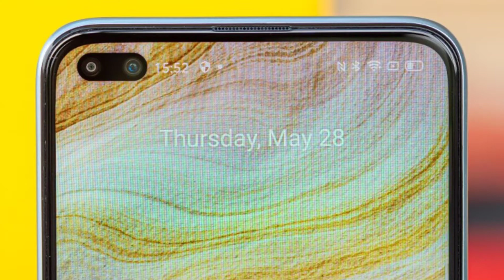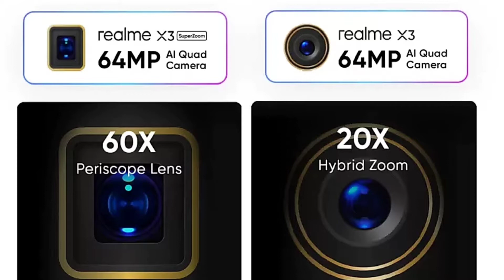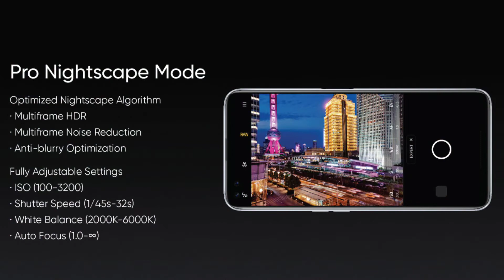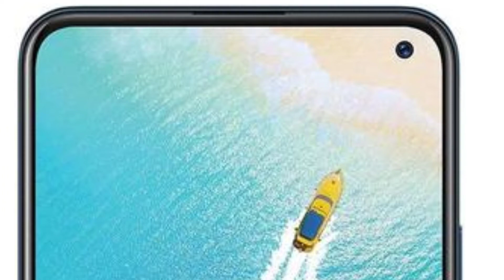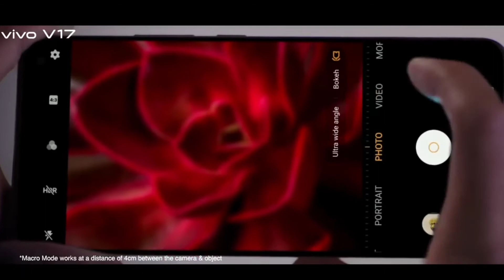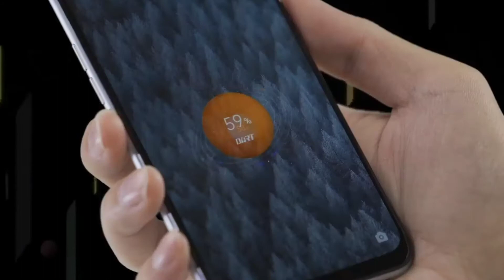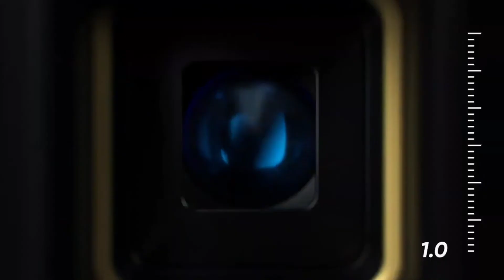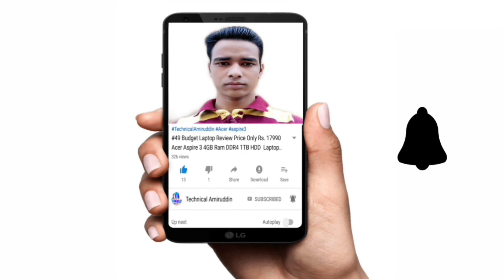Realme X3 vs Vivo V17 | Vivo V17 vs Realme X3 Phone Full Specification Details Comparisons in (Hindi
Vivo V17 Pro Phone 👇

Vivo V15 Pro Phone 👇

Vivo U10 Phone 👇

Redmi K20 Phone 👇

Redmi K20 Pro Phone 👇

Poco F1 Phone 👇

Nokia 8.1 Phone 👇

Realme XT Phone 👇

Redmi Note 8 Pro Phone 👇

Redmi Note 8 Phone 👇

Galaxy A50 Phone 👇

Galaxy A5s Phone 👇

Galaxy M30s Phone 👇

Vivo Z1 Pro Phone 👇

Vivo S1 Phone 👇

Doston Aaj Is Video Mein Baat Kiya Realme X3 Phone vs Vivo V17 Phone Ka Baare Mein.

Yeh Dono Phone Ka Full Specification Details Comparisons Kiya Hoon Is Video Mein Realme X3 vs Vivo V17 Phone Ka

Realme X3 Phone Launch Ho Gaya Hai
First Sale 30th June 2020 Ko Hai
Vivo V17 Phone Launch Ho Gaya Hai

Realme X3 vs Vivo V17 Phone Full Specification Details Comparisons )

Realme X3 Phone Mein 64MP Ka Quad Rear Camera Set-Up Diya Hai Aur

Vivo V17 Phone Mein 48MP Ka Quad Rear Camera Set-Up Diya Hai Aur

Realme X3 Phone Mein 16MP+8MP Ka Dual Punch Hole Selfie Camera Diya Hai

Vivo V17 Phone Mein
32MP Ka Single Selfie Camera Diya Hai.

Realme X3 Phone Mein
Qualcomm Snapdragon 855 Plus Octa Core Processor Diya Hai Aur

Qualcomm Snapdragon 675 Octa Core Processor Diya Hai.

Realme X3 Phone Mein 4200 mAh Ka Battery Diya Hai

Vivo V17 Phone Mein 4,500 mAh Ka Battery Diya Hai.

Realme X3 Phone Mein 6.6 Inch Ka FHD+ IPS LCD Display Diya Hai Aur

Vivo V17 Phone Mein 6.44 Inch Ka FHD+ Super AMOLED Display Diya Hai.

( Vivo V17 Phone Price vs Realme X3 Phone Price in India )

Realme X3 Phone Ka Price Hai
 6+128GB Rs.24,999
8+128GB Rs.25,999

Vivo V17 Phone Ka Price Hai
8+128GB Rs.24,990

Aur Doston Realme X3 vs Vivo V17 Phone Ka Puri Jankari Ke Liye is Video Ko Last Tak Dekh Sakte Hai Yeh Video Main Pura Jankari Miljayega.

Vivo V17 vs Realme X3 Phone ,
Realme X3 vs Vivo V17 Specifications
Realme X3 and Vivo V17 Phone What's is Difference
Vivo V17 vs Realme X3 Phone Spece Features Details
Which Phone is Better Vivo V17 or Realme X3
Which Phone Should Buy Realme X3 or Vivo V17
Realme X3 Compare to Vivo V17 Phone
Vivo V17 vs Realme X3 Price in India

F O L L O W